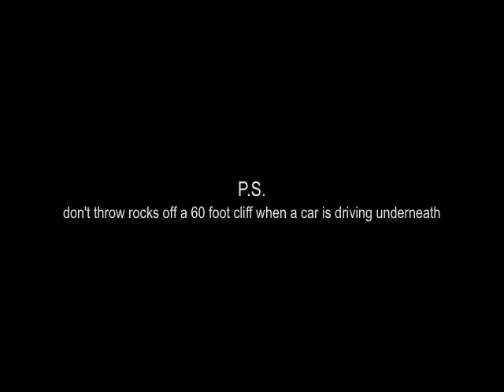Belly of a Beast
Music vid with myself, Torey (skeptic) and Detrick. Was pretty fun just ran around campus and shot random stuff.  WIth the help of Nick, Jake, Isaac and Jordan.